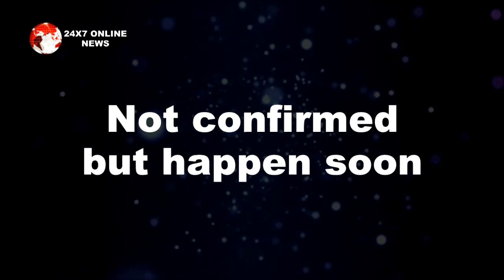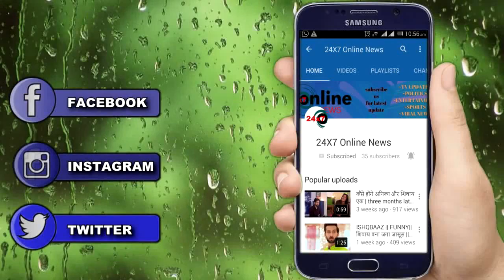KUNDALI BHAGYA || finally !! नए एपिसोड में KARAN करेगा MAHIRA के गाल लाल, यूं होगा पर्दाफाश